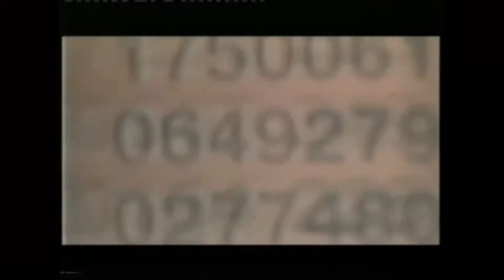Leech Woman: 'Kincaid (Shape of Rage Mix)'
Remixed by Hydra

From 'Uncertainty Device # 26573 Wasp Factory Records/ Quai Loh Records (2004)